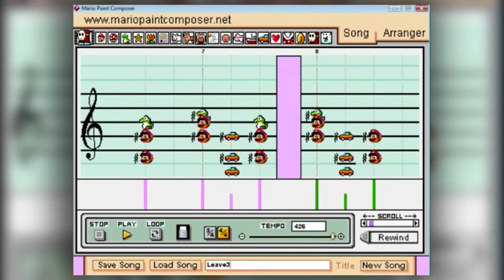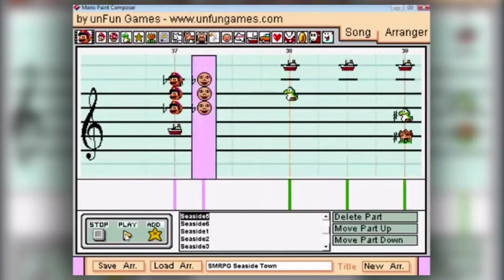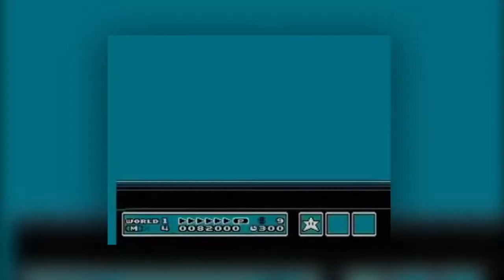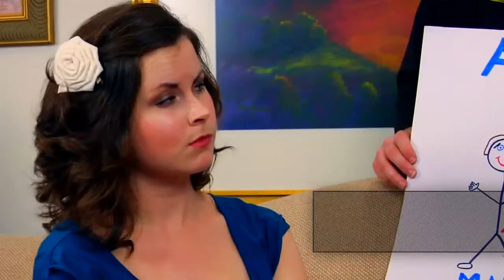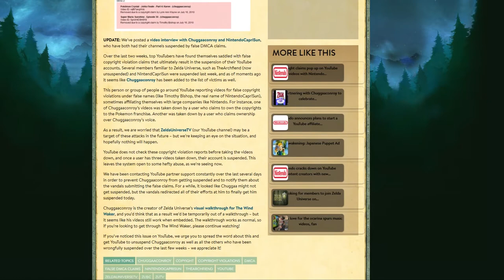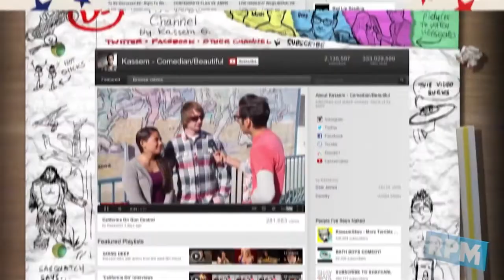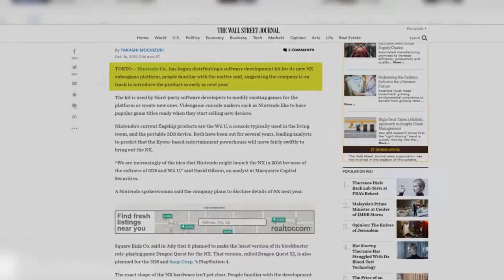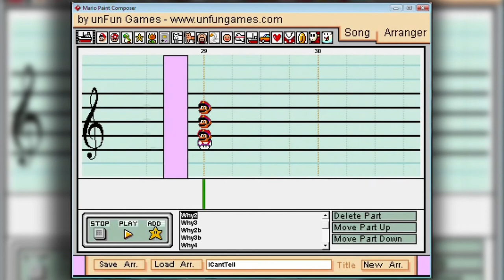Let's Talk with NintendoCapriSun: Part 2: Wouldn't That Be Cool?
Things we discuss in this episode:
- The History of NCS
- Account Suspension
- Polaris and Partnerships